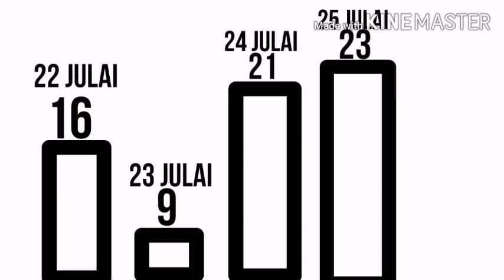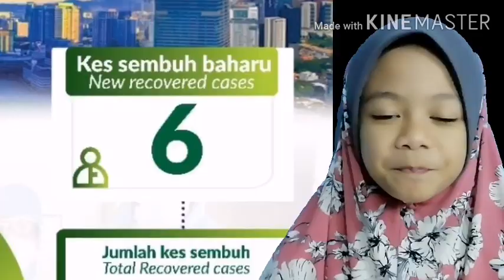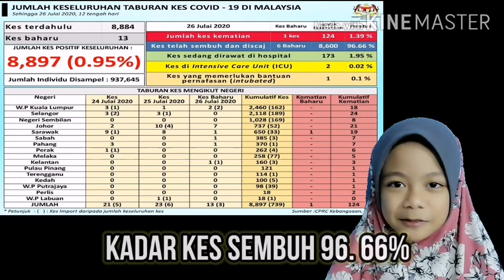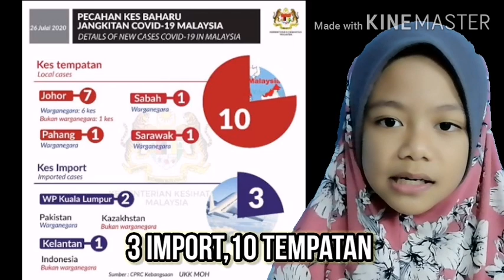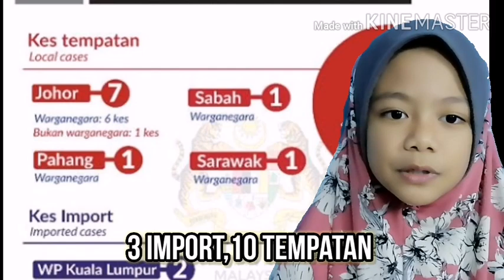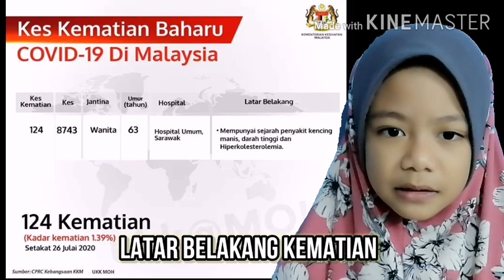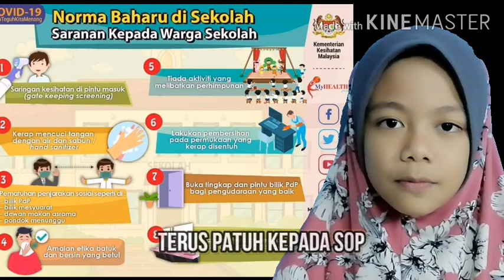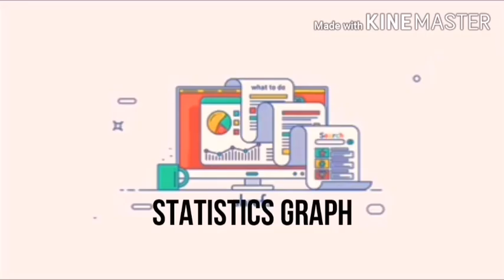COVID 19 / BERITA PENDEK 27 JULAI 2020